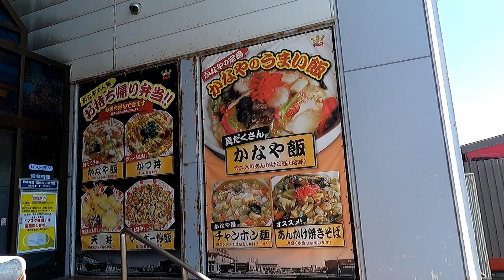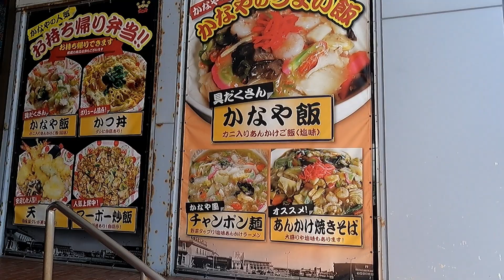Nyobain masakan sehat versi SEAFOOD【KANIMESHI】|| Majimaji TV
Hai hai haiiii ^^
Ketemu Aldo lagi Aldo lagi hahahaha, jangan bosen ya teman-teman. Masih edisi kulineran di Hokkaido nih. Seperti yang teman-teman tahu, Hokkaido itu terkenal dengan makanan lautnya yang segar, mangkanya tidak heran kalau shashimi Hokkaido itu the best parah.
Kali ini Aldo ngga ngajakin makan sashimi sih, tapi ngajakin makan masakan olahan laut yang sehat yaitu KANIMESHI.
KANI = Kepiting, Meshi = Nasi, kalau digabung Nasi Kepiting hahaha
Ada yang pernah nyoba ini belum? Kalau bagi yang udah drop comment temen-temen dibawah dan share kek gimana sih rasanya.
Bagi yang belum, ayuk ga ada salahnya nyobain. Apalagi buat ciwi-ciwi yang suka banget diet dengan masakan sehat, boleh banget ini dijadikan pilihan.

Sampai ketemu di video selanjutnya yaaaa~
バイバイ